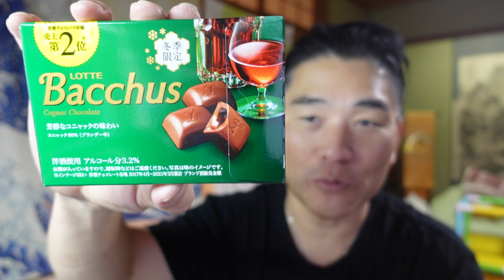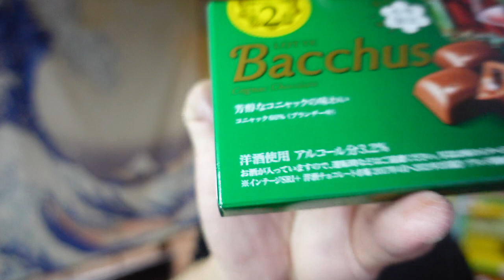【隠居通販】Bacchusバッカス「ブランデーチョコ」ウイスキーボンボン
「件名：速稼塾（あなたのお名前）」